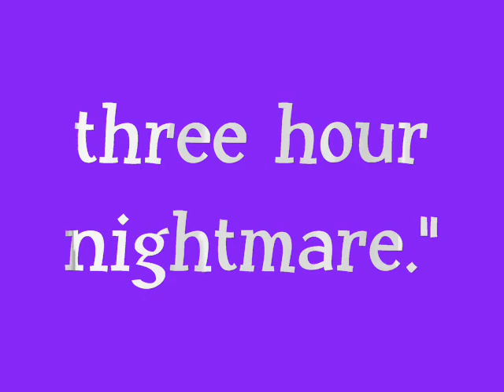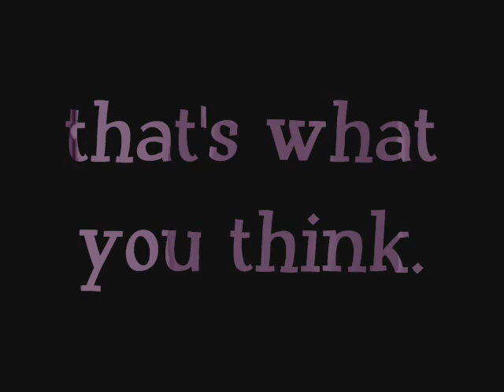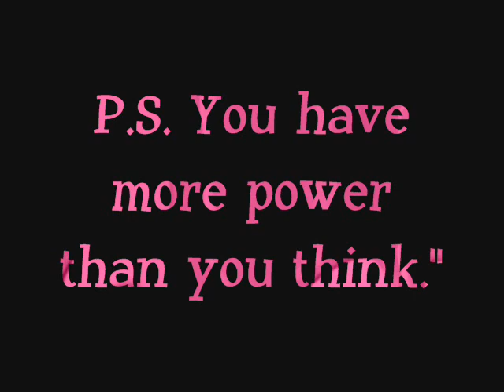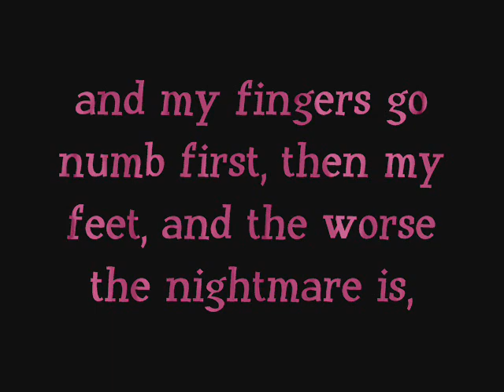Wake Movie Trailer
Wake By Lisa McMann Movie Trailer